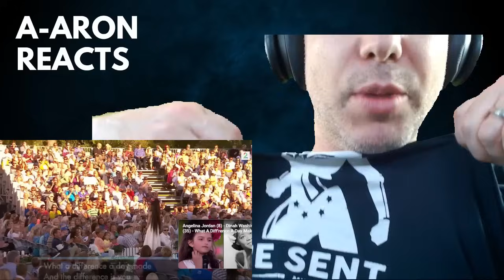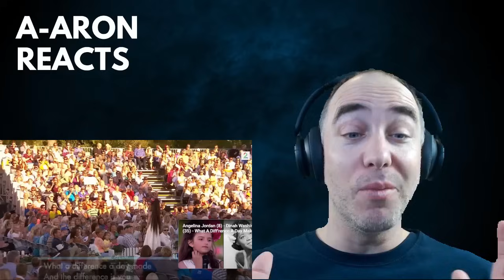Jazz Musician Reacts to Angelina Jordan: What A Difference A Day Makes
Angelina Jordan Reaction to What A Difference A Day Makes
Does Angelina pull off a full fledged Dinah Washington?

OR

Use the Super Thanks feature